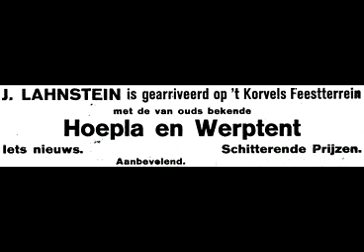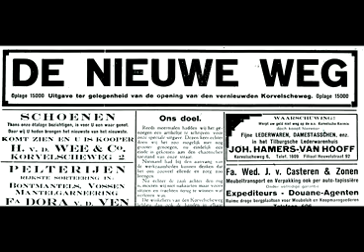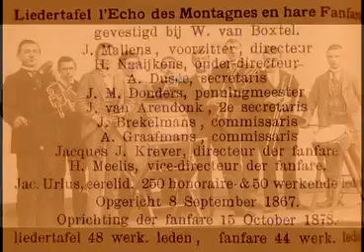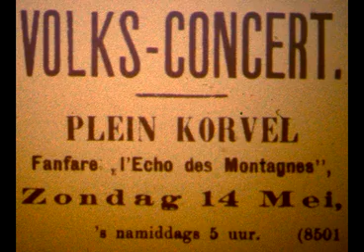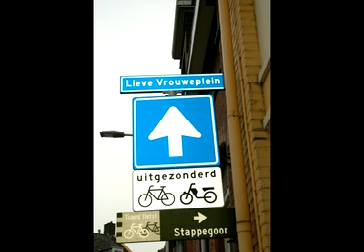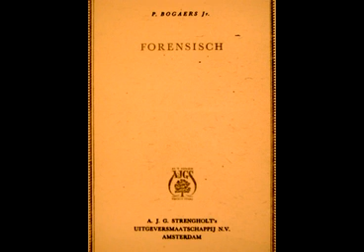Ontdekkingstocht Korvelseweg: Kunst en cultuur